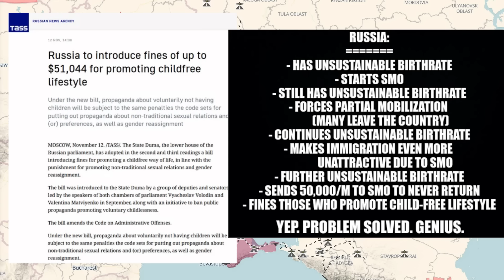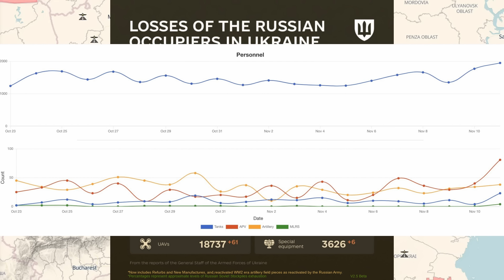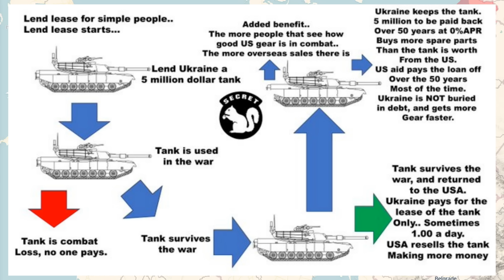Day 993: Ukraïnian Map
November 12, 2024. RFs now standing at approximately 712K+ Military Personnel Losses.

At this stage I'd be especially appreciative of any support you're willing to give, which all goes to more regular and consistent updates, and adding additional quality components to make the show incrementally better.

My current goal: Upgrade to a PC Workstation for good.
My 12-month-old laptop is aging terribly, causing upload delays, sparking the occasional non-upload day - So any support on this front at all would be highly highly regarded! This is by far my main bottleneck in production right now 💯

Plus, take note of my "Juzzie News TV"  other Content + Backup Channel:-

Moreover, my busy daily research finding allow me to showcase examples of these failures of this autocratic system (wherein power is consolidated by one person at the top[Putin]).

Peace Out.

Juzzie Bio:
Technologist.
Part-Ukraïnian.
All Love.